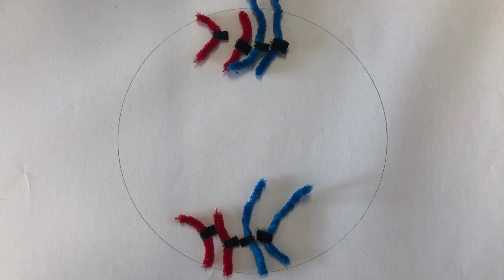La mitose Spé SVT G4 4